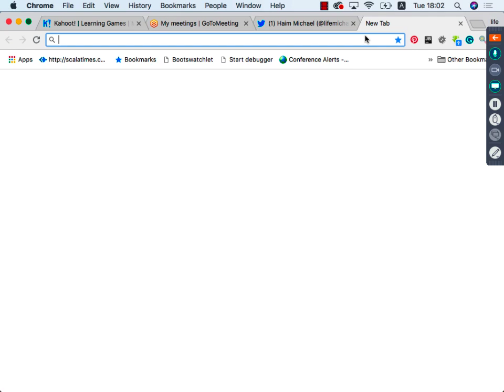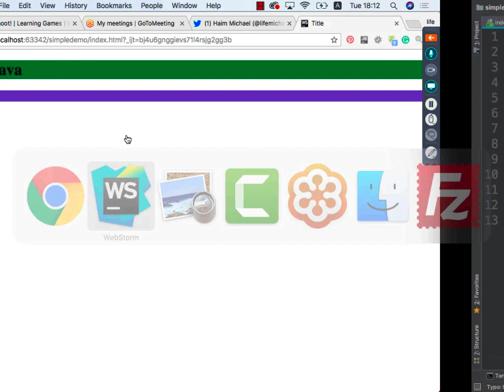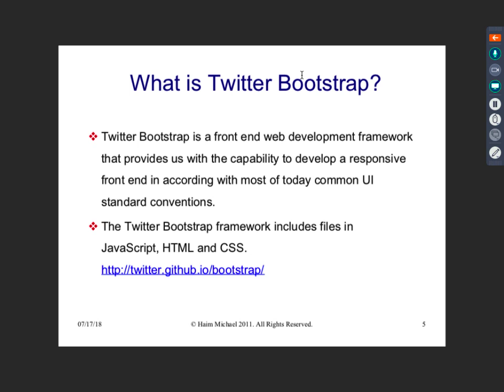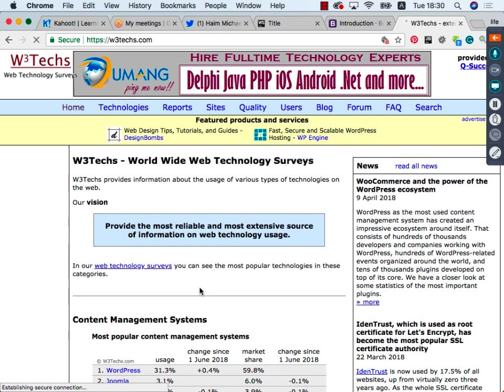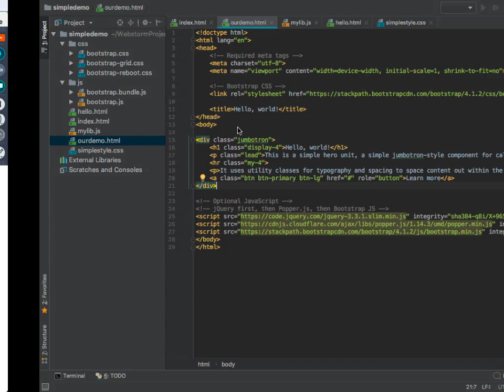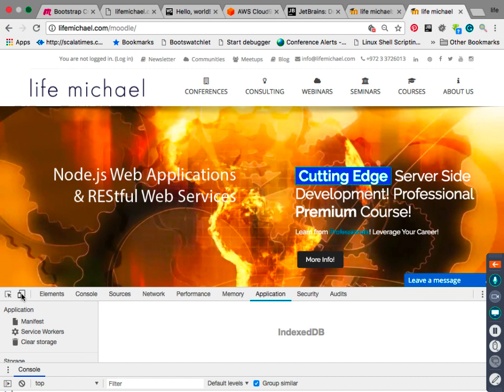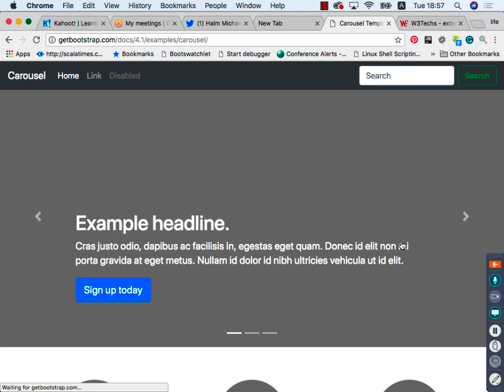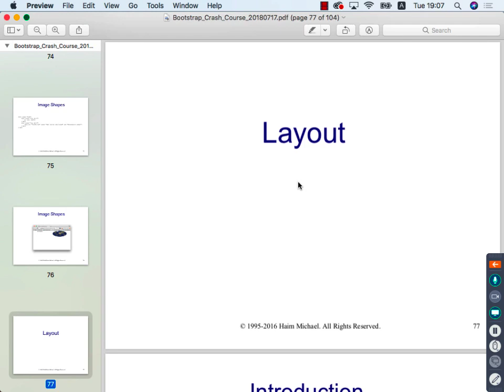Bootstrap Crash Course Part1 20180717 2102